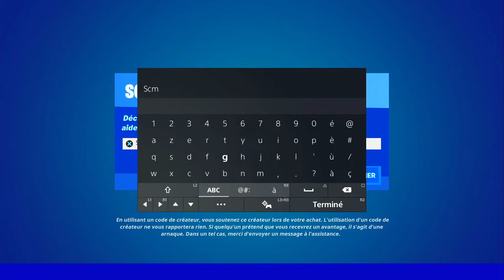ALL MONARCH QUESTS CHALLENGE FULL GUIDE FORTNITE, ALL LOCATION LEVEL UP TOKEN MONARCH FORTNITE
▬▬▬▬▬▬▬ • BIENVENUE 😍 • ▬▬▬▬▬▬▬

▬▬▬▬▬▬▬ • PARTENAIRES 💪 • ▬▬▬▬▬▬▬

👉StealthGamer:
"SOISCOOLMEC"
"STRIKESOISCOOL"

TikTok "SoisCoolMecYTB"
👻Snapchat "soiscoolmec"

.▬▬▬▬▬▬▬ • TOP DON 💰 • ▬▬▬▬▬▬▬

▬▬▬▬▬▬▬ • MUSIQUE OUTRO 🎵 • ▬▬▬▬▬▬▬